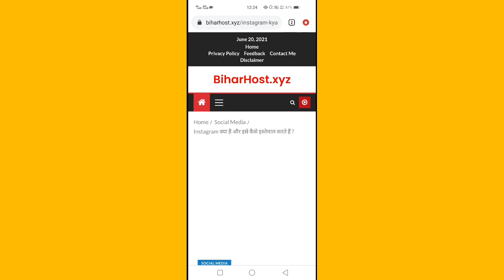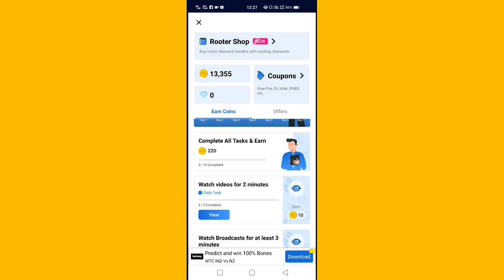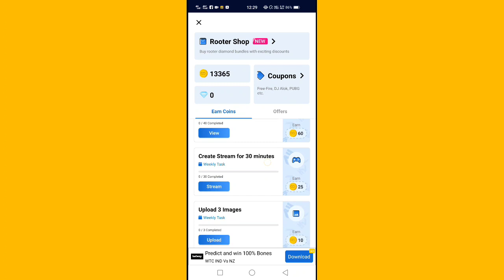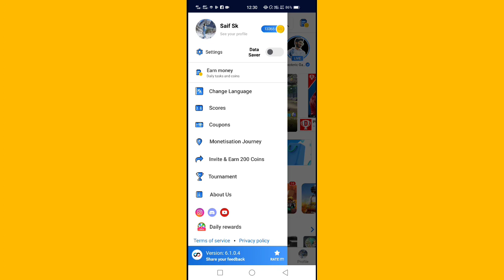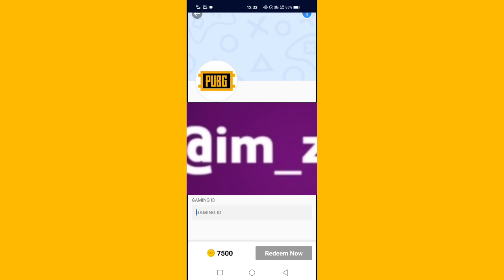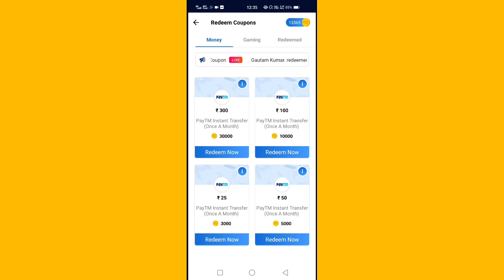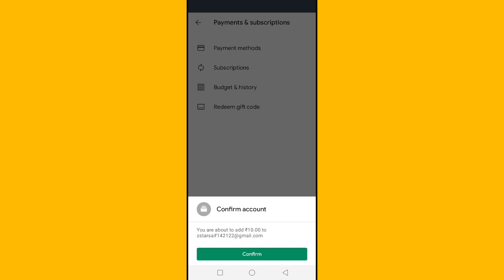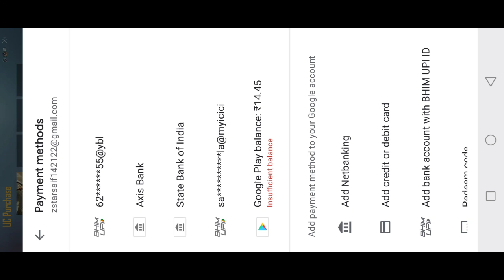[Live Proof] FREE 1800 UC Battleground Mobile India & PUBG Global | How To Get Free UC BGMI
My Tripod
My Mic
My Background
My Earphone
My Lights

Related Search - Topic Covered

Battleground Mobile India Free UC,
Battleground Mobile India Free Royal Pass,
How To Get Free 600 UC,
PUBG FREE 600 UC,
PUBG FREE ROYAL PASS,
FREE 1800 UC BGMI,
FREE 1800 UC PUBG,
NEW APP FREE UC,
BGMI FREE ROYAL PASS,
BGMI FREE 600 UC,
PUBG GLOBAL FREE 600 UC,